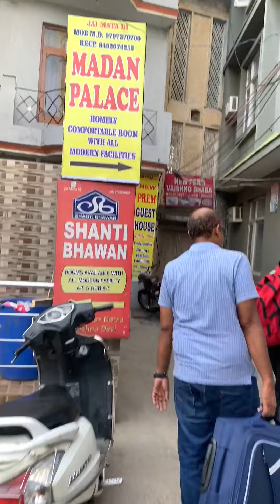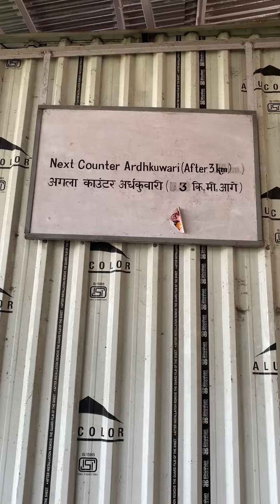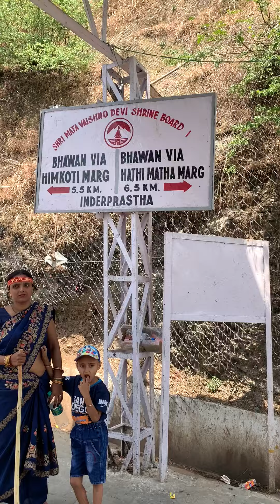🙏JAI MATA DI🙏